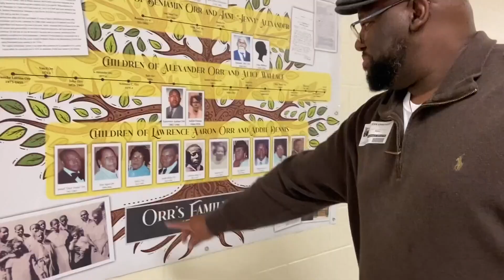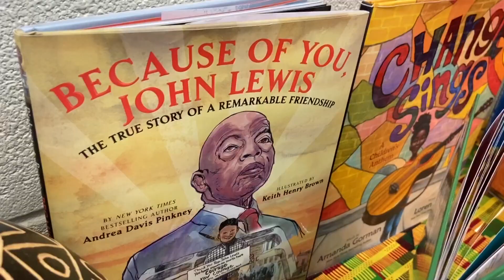Recogning Lawrence Orr's legacy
More than 140 years ago a man named Lawrence Orr was born.

He was the 7th child of Alexander and Allice Orr who were formerly enslaved in what is now the Hickory Grove neighborhood of Charlotte.

Orr grew up in a time where Black children were forced to go to school miles away from their neighborhood.

Despite this, he became a pillar in Charlotte’s Black community petitioning for new schools for Black children in the area.

In 2015 he received the honor of having a school named after him. In 2023 his descendants are working to continue his legacy and keep his story alive.